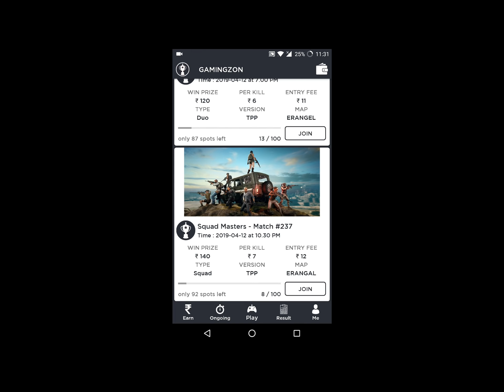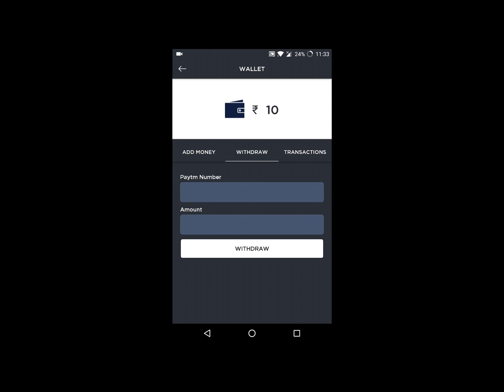Best Random Squad Ever In PUBG Mobile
(Try It Once)

Main Device: iPad 2018
Screen Recorder: Go Recorder(iOS)
Video Editor : Sony Vegas Pro 15